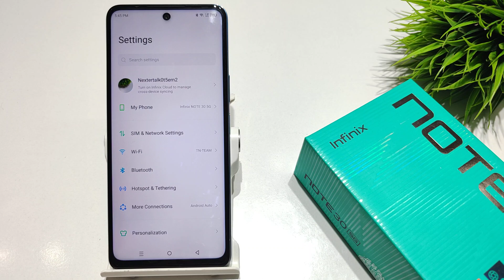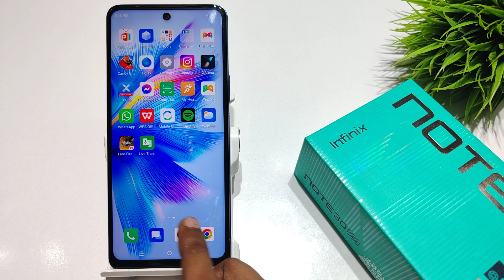How to reset network settings in Infinix note 30 pro | Infinix note 30 me network reset kaise kare